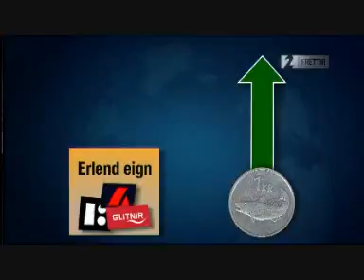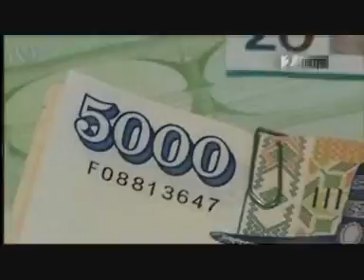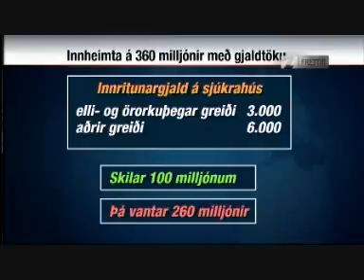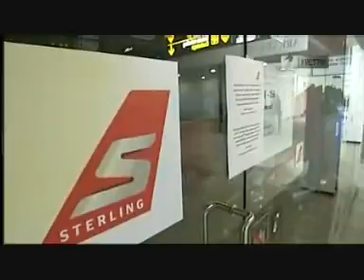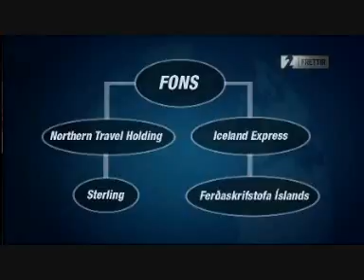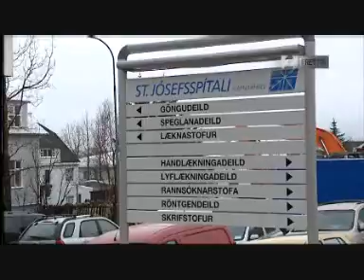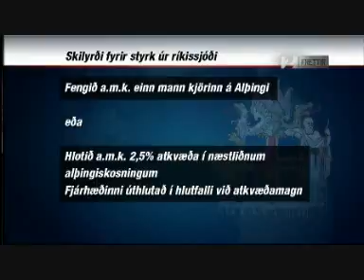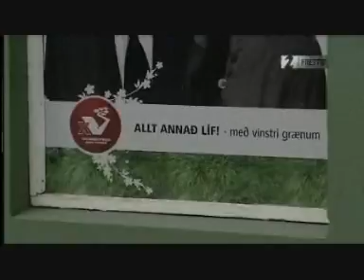Staða bankanna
Fréttir Stöðvar 2 - 8. og 9. janúar 2009.